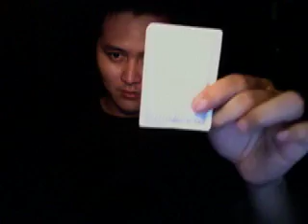EverydayMagicDA | One Card Mystery evo.2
Inspired form Two Card Mystery by Masuda